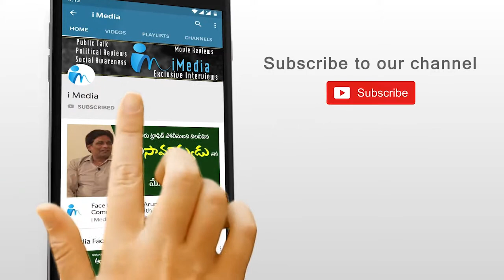బినామీల కోసం అమరావతి ప్రజలను నట్టేట ముంచిన దరిద్రుడు చంద్రబాబు నాయుడు | Minister RK Roja | iMedia